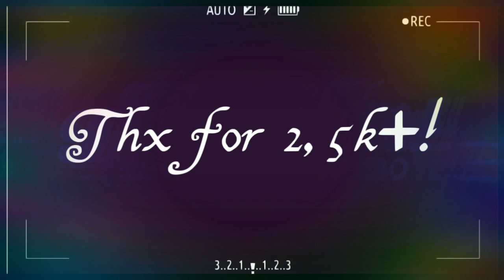// Zombie MEME // Original? // 2,5k+ special! (Late)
Hi guys, there it is!
My 2,5k special is here, i hope you enjoy it!💫❤️
Some informations:

Apps:
-CuteCutPro
-IbisPaintX
-Kinemaster Diamond
-GachaLife
-TagliaSuoneria

Oc:
-Miao (me)

Time: 4h